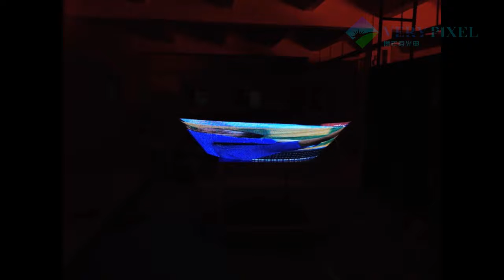Round LED Screen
The Round LED Screen that to display the live play or Video that create the impressive experience.